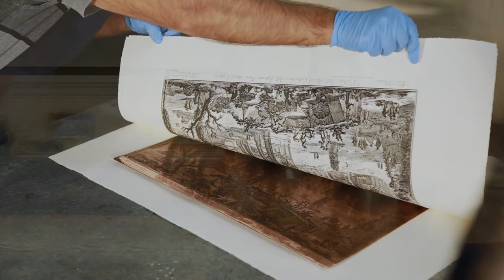"Il PArCo di Piranesi" | Trailer della nuova APP del Parco archeologico del Colosseo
Giambattista Piranesi (Mogliano Veneto 1720 – Roma 1778), fu architetto, incisore, archeologo, veneziano di nascita e romano d’adozione.
Il conservarsi del fascino di una Roma antica alle soglie della modernità, prima all’avvento della tecnica fotografica, deve molto all'opera di Piranesi che trovò straordinaria diffusione e successo in tutto il mondo, grazie alla riproduzione seriale resa allora possibile dalla tecnica di stampa dell'acquaforte.

E in particolare, le incisioni di Colosseo, ForoRomano e Palatino divennero presto le icone per antonomasia dei monumenti di quella Roma non ancora del tutto sparita, così com'era vista e vissuta dai viaggiatori del Settecento, che stava per vivere la sua prima stagione dei grandi scavi archeologici.

In occasione del trecentenario della nascita di Piranesi, quindi, il Parco archeologico del Colosseo, in collaborazione con l'Istituto Centrale per la Grafica e con il contributo della Kuwait Petroleum Italia, ha voluto realizzare un'applicazione per smartphone che consente l'esplorazione virtuale di un'ampia selezione delle vedute dedicate ai monumenti del PArCo, evidenziandone le particolarità grafiche e storiche con testi di approfondimento. Alle vedute d'epoca sono state affiancate le immagini dello stato attuale dei luoghi, appositamente realizzate, per consentire il confronto anche agli utenti interessati che non potranno recarsi sul posto.

La App è concepita infatti sia come guida da utilizzare durante la visita nel PArCO, sia come viaggio nel tempo da vivere in qualsiasi parte del mondo ci si trovi con il proprio smartphone o tablet, modalità oggi imprescindibile in tempo di pandemia. Ci penserà infatti il genio di Piranesi a condurre gli utenti lontani nel cuore della Roma del Settecento, lungo un itinerario per molti familiare ma sempre ricco di sorprese e particolari da scoprire o riscoprire.

Completano l'esperienza un'ampia gallery di immagini dei monumenti ritratti in altre epoche e da autori diversi e due accurati video-documentari di approfondimento, "L'acquaforte" e "Reprinting Piranesi", realizzati dal PArCo presso la Stamperia dell'ICG e dedicati rispettivamente alla tecnica dell'acquaforte e alla ristampa, evento raro, di un'incisione della valle del Colosseo da una matrice originale in Piranesi.

L'applicazione, totalmente gratuita, prevede la traduzione in LIS e l'audiolettura dell'intero apparato testuale.

Soundtrack:
Drive Home (Orchestral Version) by Steven Wilson